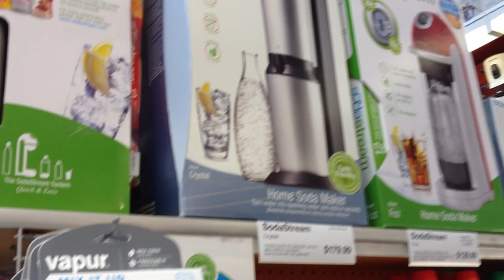Cliff's Variety Store Employees Assault Holiday Carolers 24 Dec 2012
On 24 December 2012, Holiday Carolers -- mostly elderly women -- went into Cliff's Variety Store and began a peaceful protest. Employees -- including managers -- immediately began assaulting the carolers! They grabbed, shoved, pushed and dragged people out of the store. An employee twice grabbed my cell phone from my hand, cutting my hand in the process. Boycott Cliff's!